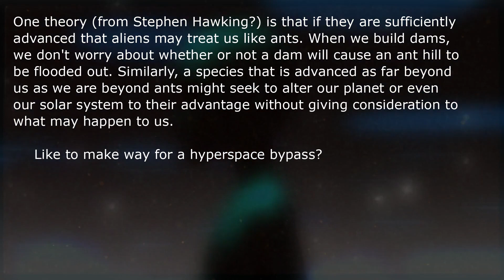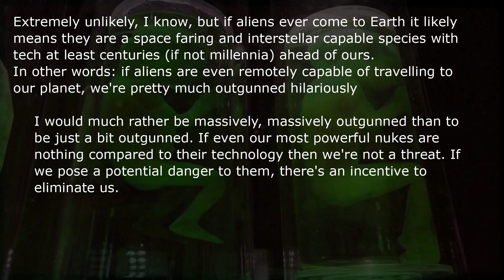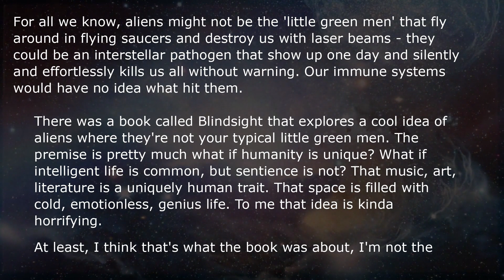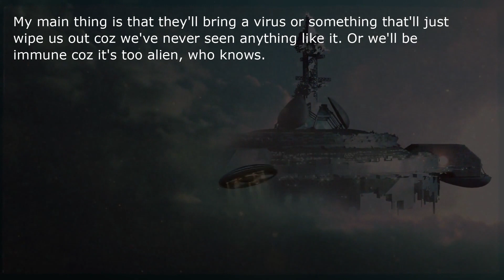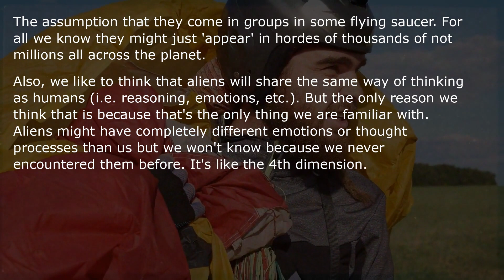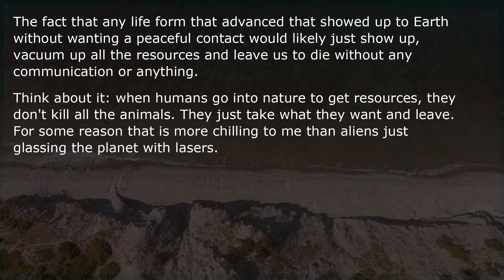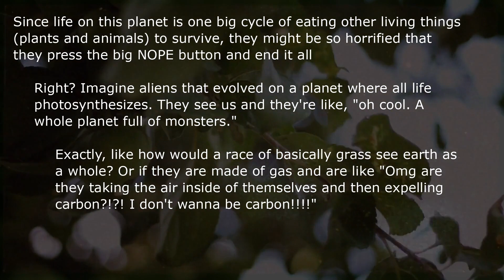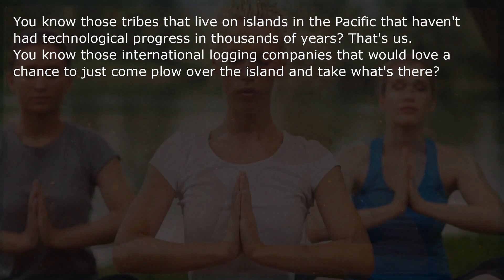Horrifying things to consider when thinking about aliens!